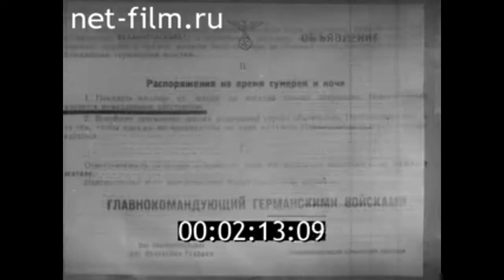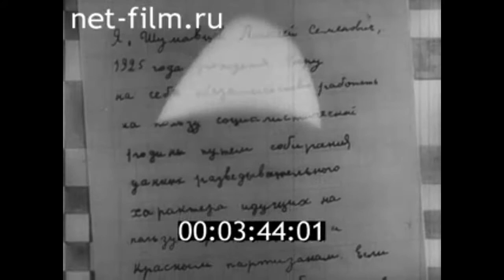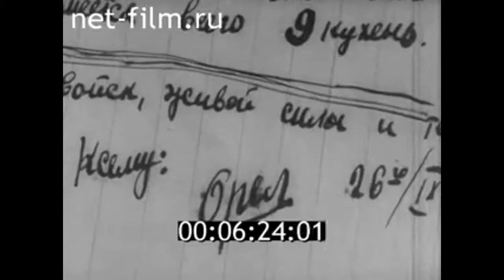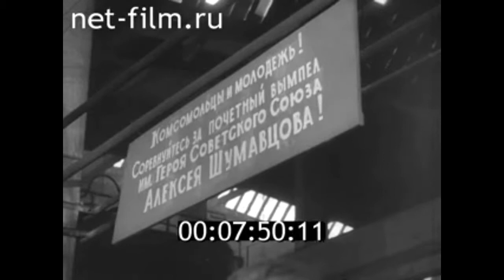1958г. г. Людиново. Память о партизанах, подпольщиках. Калужская обл.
Бессмертная юность. ЦСДФ, 1958г.